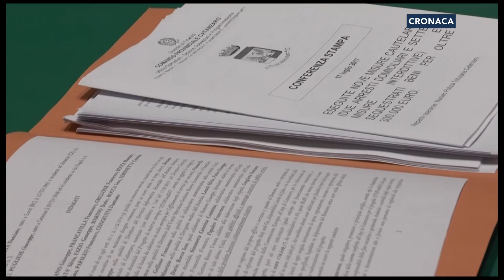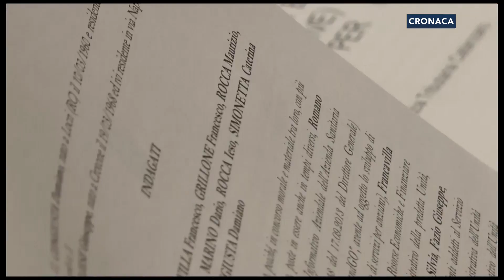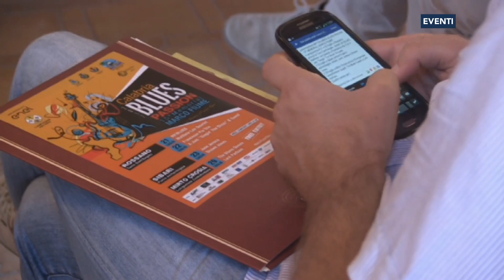Tgr calabrese LaCnews24 giorno 17-07-2017